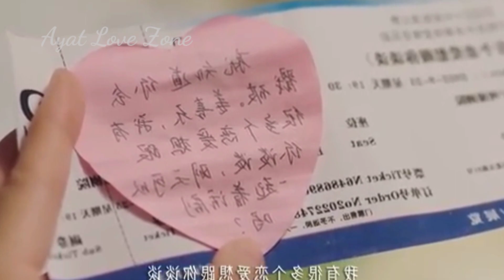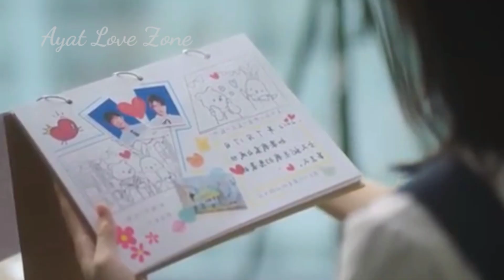New Korean mix Hindi songs 2023 💕Chinenes mix Hindi songs💕 Hindi music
Информация о дораме Серий: 35, завершено
Продолжительность серии: 45 мин.
Перевод: переведено
Жанры: комедия, романтика Тег: фиктивный брак
Год выпуска: 2020
Производство: Китай
Канал: Mango TV
actors/актеры У Мань Сы | Wu Цээ | Garvey Jin Jin Ze
Diamond eyes English song.